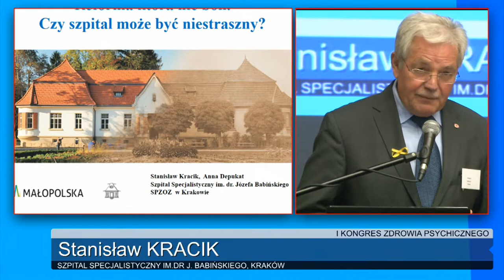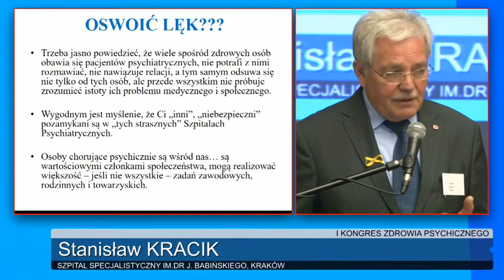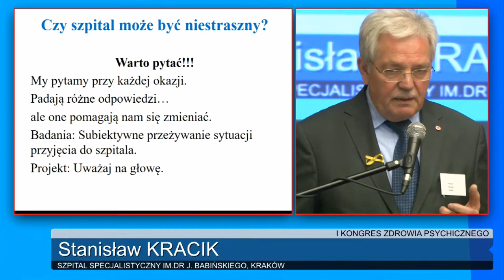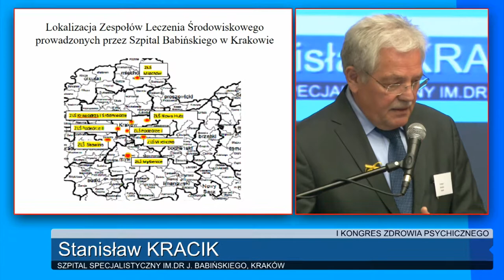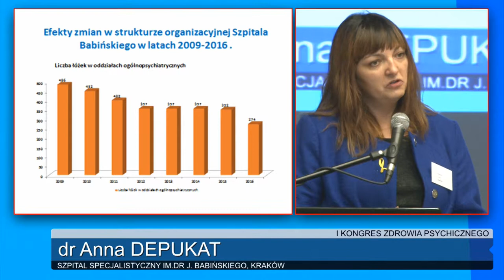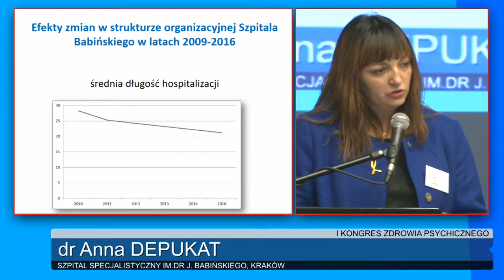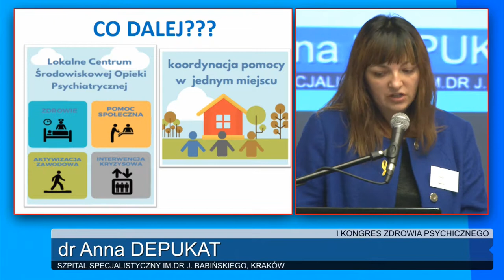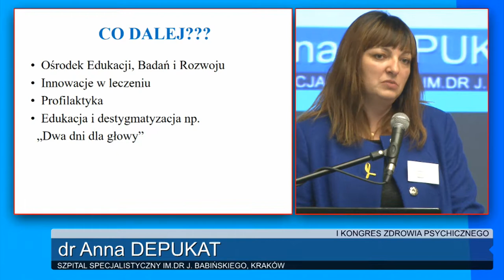Stanisław Kracik, Anna Depukat – I Kongres Zdrowia Psychicznego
Stanisław Kracik, Anna Depukat - "Reforma która nie boli. Czy szpital może być niestraszny?"

8 maja 2017 roku odbył się I Kongres Zdrowia Psychicznego. Było to spotkanie profesjonalistów opieki psychiatrycznej i pomocy społecznej, osób z doświadczeniem kryzysu psychicznego, rodzin, przyjaciół oraz humanistów. Zebrani, domagając się reform, przyjęli Deklarację Warszawską.